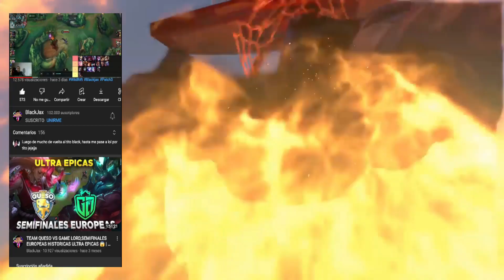TIER LIST WILD RIFT PARCHE 3.2C, LOS MEJORES CAMPEONES DEL META 😱 | LOL WILD RIFT ESPAÑOL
💖 Hoy os traigo la TIER LIST de las NOTAS DEL PARCHE 3.2C para que podáis elegir a los MEJORES campeones para esta versión de Wild Rift